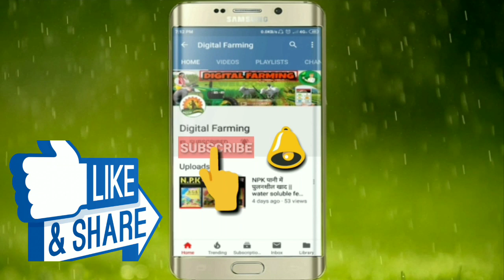आज 14 january 2020 Mosam ki jankari 14 January ka mausam vibhag weather news today.gold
आज 14 january 2020 Mosam ki jankari 14 January ka mausam vibhag weather news
नमस्कार दोस्तो,
आपका बहुत-बहुत स्वागत है आपके अपने चैनल "Digital Farming" में..
इस चैनल पर आपको खेती व किसानों से जुड़ी वीडियो मिलेगी जहां मैं कोशिश करूंगा कि आपको निम्नलिखित सभी बिंदुओं पर ज्यादा से ज्यादा जानकारी प्राप्त हो सके..
(1) कृषि दवाईया
(2) कृषि बीज
(3) पशुपालन
(4) मंडी के भाव
(7) कृषि के यंत्र एवं उपकरण
(8) सभी प्रकार के खाद की जानकारी
(9) जैविक खेती
किसान भाइयों हमारा लक्ष्य है कि हर सामान्य किसान तक समय पर सही जानकारी पहुंचे ताकि उन्हें कम लागत में अधिक आमदनी  प्राप्त हो सके और वह सरकारी सुविधाओं और योजनाओं का लाभ ले सके
 ।।। धन्यवाद ।।।

Mosam ki jankari जनवरी ka mausam vibhag aaj ka mausam news January

मौसम समाचार
कल का मौसम कैसा रहेगा
मौसम विभाग.   weather forecast
weather today
weather in  today and tomorrow
weather today
weather in india now
pune climate
 temperature yesterday
rain weather
weather today
weather report